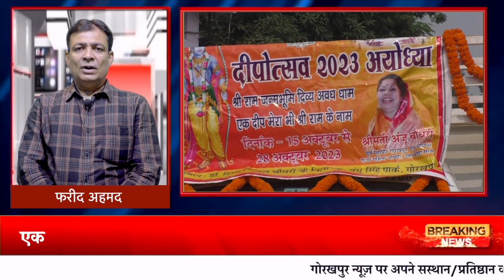HEADLINE - GORAKHPUR NEWS - 08.11.2023